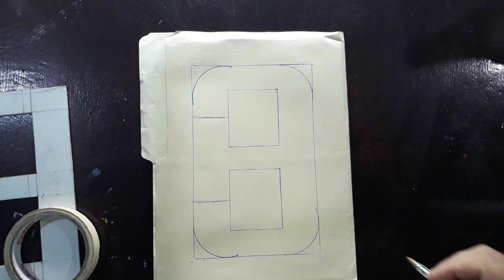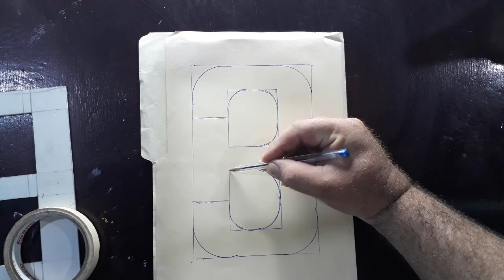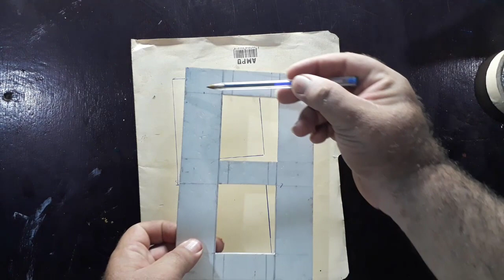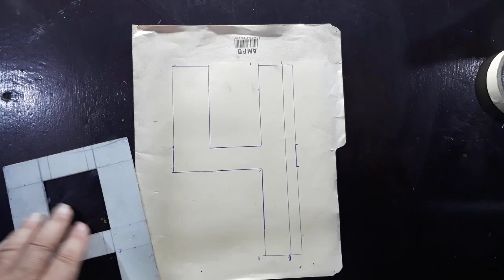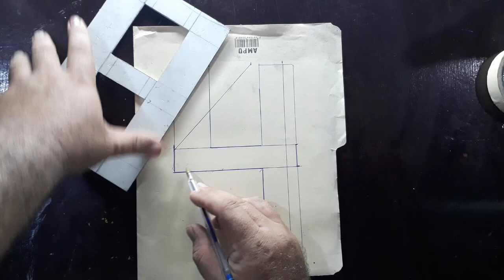COMO HACER LOS NUMEROS 3 Y 4 CON UN NORMOGRAFO U OCHO PARA TUS ROTULACIONES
APRENDE A HACER NUMEROS MUY FACIL CON ESTE METODO PARA ROTULOS PANCARTAS ETC